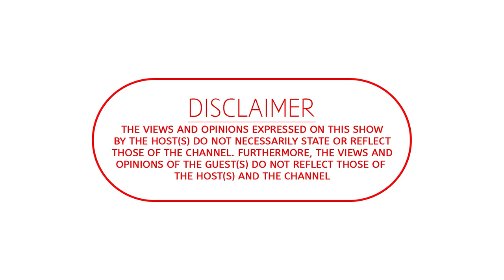Podcast Yabantu EP 19 | Mkhululi Chimoio on ED, Hopewell Chino’ono, Tsholotsho, Pan Africanism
🧑🏽 Host : Mc Mo Shaba & Joyful Joy
📸 Captured, Produced and Edited By: IklevaYeRasta